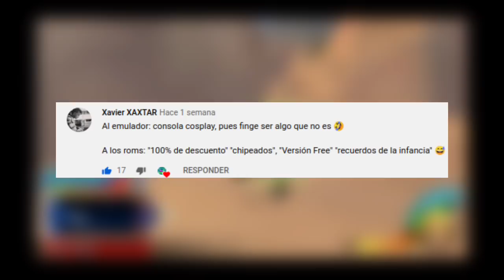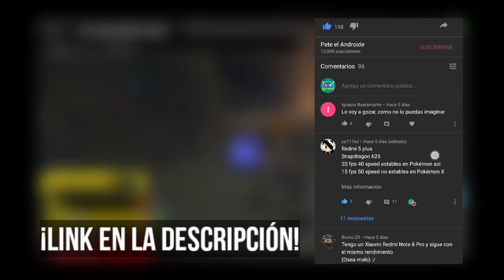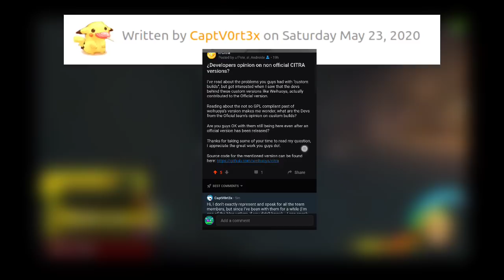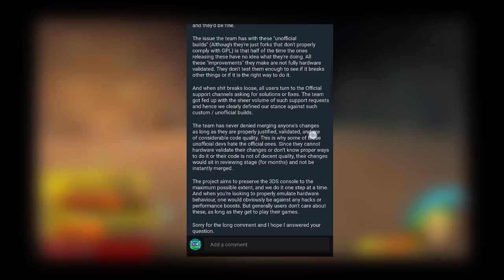3ds MMJ SE ACTUALIZA, QUALCOMM SD 865 PLUS, COLABORACIONES, COMPARATIVAS Y MÁS / EMUSEMANA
Ey qué tal familia bienvenidos una vez mas a EMU-SEMANA

Donde hablamos de todo lo relacionado a las consolas cosplay donde jugamos los recuerdos de nuestra infancia, conseguidos con un 100% de descuento claro está.

Hoy hablamos sobre:
00:00 - INTRODUCCIÓN
NOVEDADES HARDWARE
01:04 - Snapdragon 865+
02:08 - DImensity 820 vs Helio G90T
NOVEDADES SOFTWARE
03:34 - Citra MMJ se actualiza
 POST en mi pestaña comunidad
04:14 - PLAY!, test de emulación
04:38 - Citra oficial RESPONDE
05:38 - ¿Por qué citra oficial perderá en un futuro contra MMJ?
05:55 - ¿Por qué se molestó el CITRA TEAM al filtrarse su código?
COMUNIDAD
06:33 - Debate INMORTAL GAMES VS PETE
Futuras colaboraciones
07:10 - PREGUNTAS DE LA COMUNIDAD